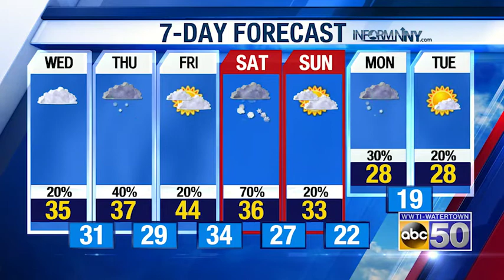North Country Afternoon Weather Update: 1-12-21